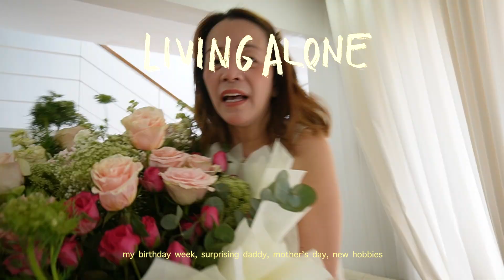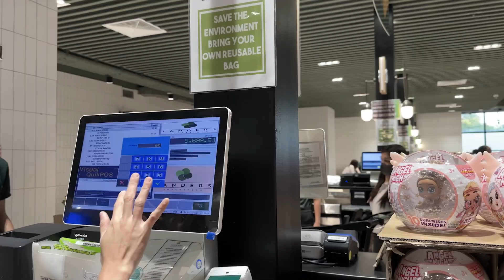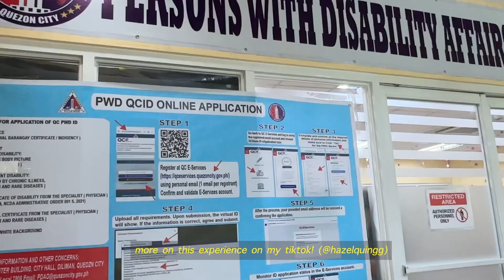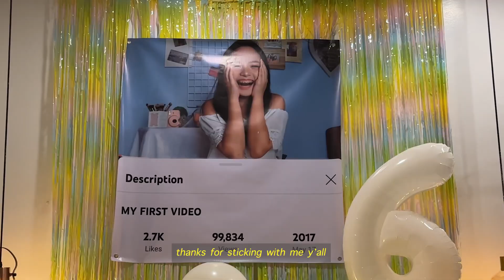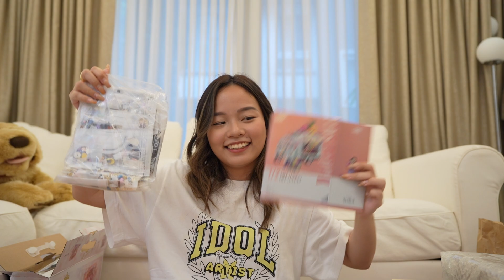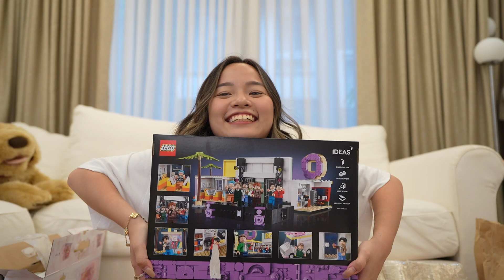Birthday Vlog | Surprising My Dad, Getting My PWD Card *finally*, and What I’ve Been Up To Lately!